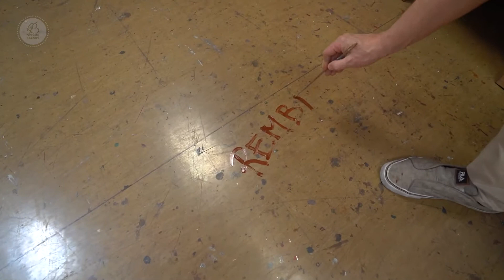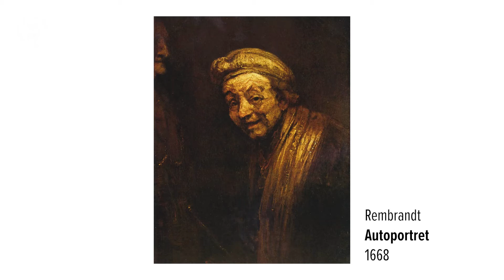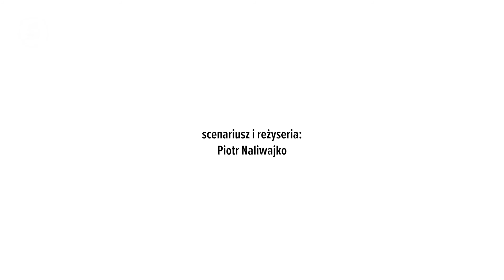Okiem malarza - spotkania z Mistrzem odc. 1 (audiodeskrypcja)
Okiem malarza - Spotkania z Mistrzem to seria 10 odcinków opowiadająca w sposób niekonwencjonalny o twórczości słynnych malarzy. Seria jest dofinansowana ze środków Narodowego Centrum Kultury w ramach programu "Kultura w sieci".